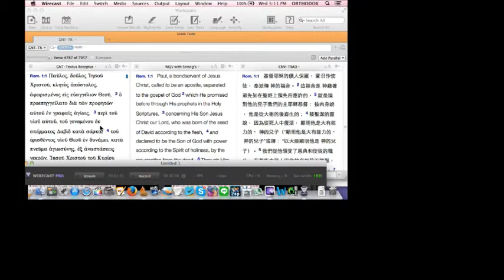(東正教 李亮神父)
台灣基督東正教會隸屬於普世宗主教聖統香港及東南亞教區，主教為黎大略都主教，台灣由李亮神父牧養教友。

李亮神父 Fr. Jonah，來自東正教會靈修聖地阿陀斯聖山，(Mt. Athos, Gregoriou Monastery)，身為修士的屬靈父親(spiritual father)，於修院中實踐心禱，鑽研希臘原文聖經十多年。來臺後於各神學院教導東正教神學、靈修、聖經希臘原文等課程，其屬靈父親為已故希臘知名靈修導師St. Porphyrios of Kafsokalivia。